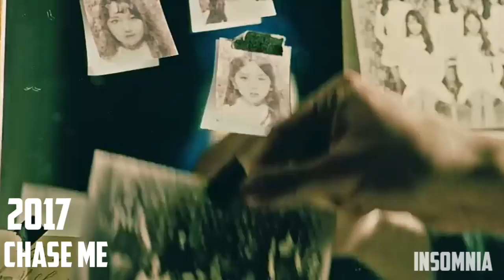{DREAMCATCHER}-GAHYEON LINE EVOLUTION-2017●2020